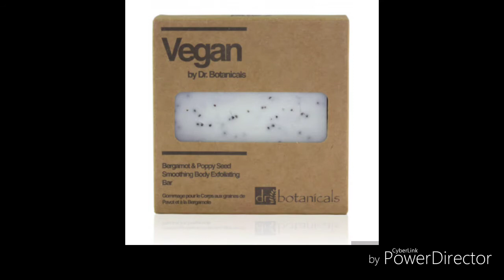LookFantastic April 2018 Full Spoilers!